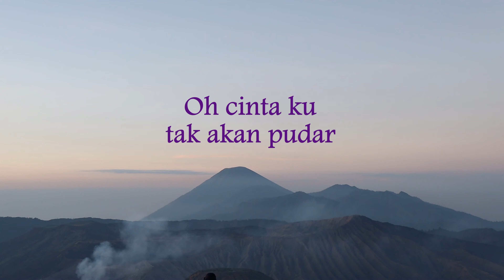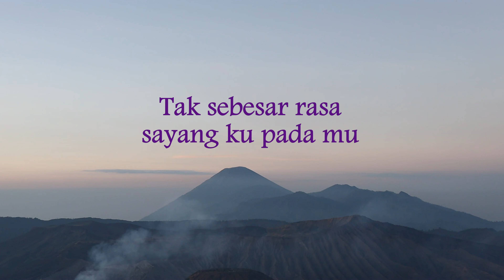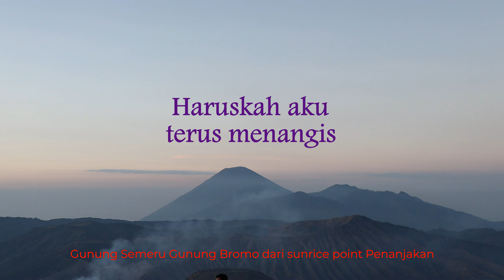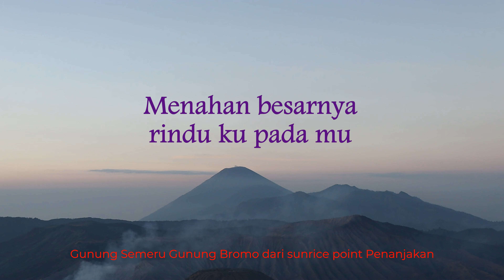Terus Mencintai - Siti Nordiana (Lirik hjz)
Pemandangan  pagi Gunung Bromo Gunung Semeru dari Penanjakan .